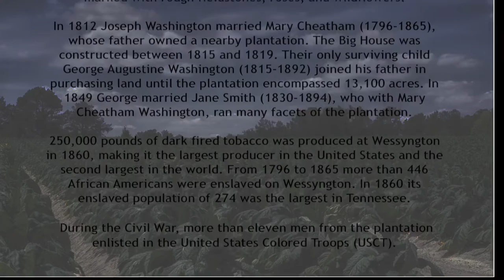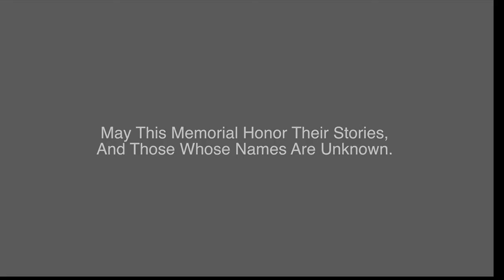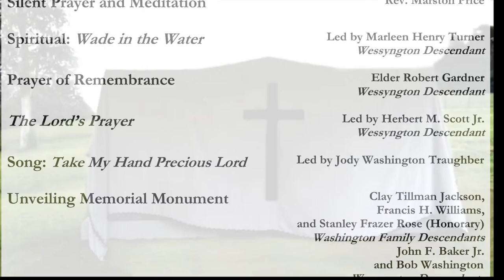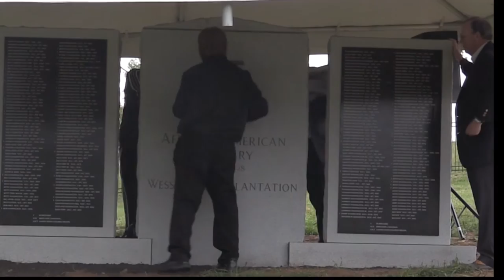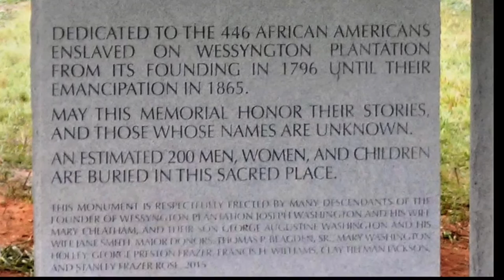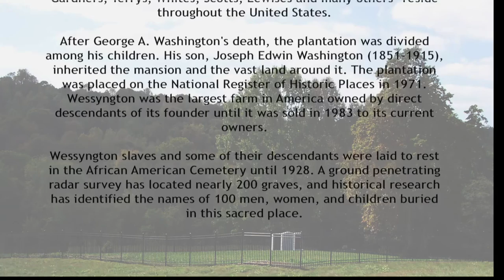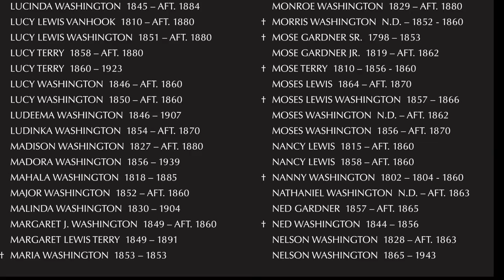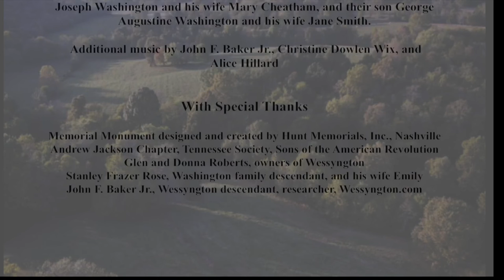Memorial Monument Dedication Ceremony, African American Cemetery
More than 200 Wessyngton Plantation Descendants and Washington Family Descendants gathered together on October 3, 2015.